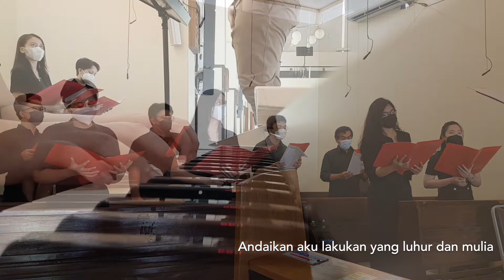Andaikan Aku Pahami - J. Wadas, CM./M. Weemaes, C.S.S.R | PS 661/MB 400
Indonesian hymn based on 1 Cor 13 performed on Fifth Sunday of Easter in Our Lady All Nations Parish, Bogor Diocese, Indonesia.

Lagu tentang cinta kasih, diambil dari 1 Kor 13, dinyanyikan pada misa Minggu Paskah Kelima di Paroki St. Perawan Maria Bunda Segala Bangsa, Keuskupan Bogor.

Choir : OMK St. Petrus
Conductor : Nicholas Kevin
Organist : Regina Karen